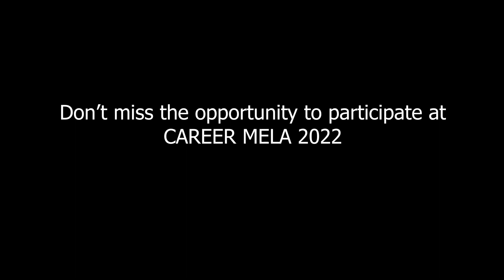Career Mela 2022 | Grab the Opportunity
With the aim to create a foundation for its students for their brighter future, IIMS presents to you “IIMS Career Mela 2022”.
Career Mela 2022 is a recruiting event where over 30 Reputed Companies will be coming to IIMS with employment opportunities and hiring some of our dedicated, deserving & brilliant students who seek growth and development in their careers.
It is going to be an amazing experience for all the students to meet and interact with the industry leaders and experts.
To support you in the event day of Career Mela 2022, we also bring you a 3-Day Employability Skill Workshop for all the final year students starting from 5th July - 19th July.
Mark the date, 22nd July 2022, Friday, and get ready for some breathtaking professional experience that will not only prepare you for the best but enhance your corporate experience.